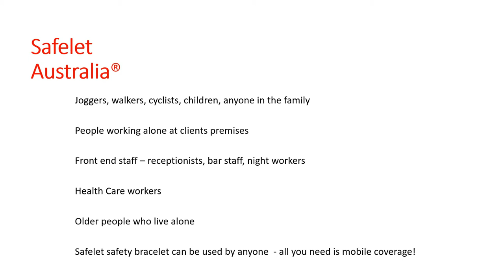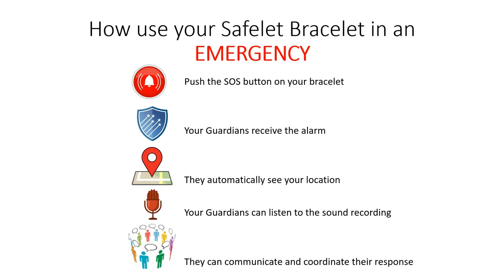Safelet Safety Bracelet